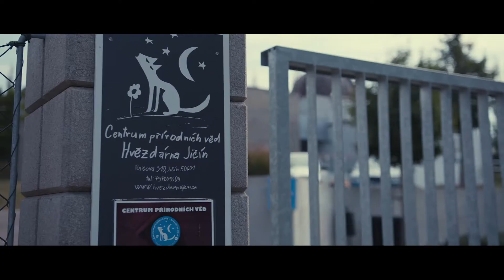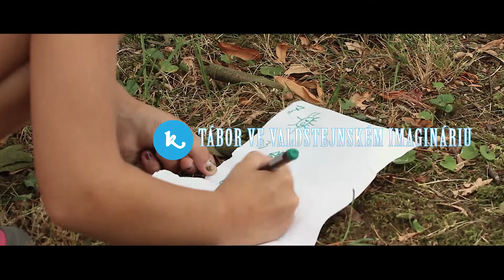Letní tábory pro děti s jičínským K-klubem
K-klub-středisko volného času, Jičín
Podívejte se, jak si užíváme letní prázdniny s káčkem